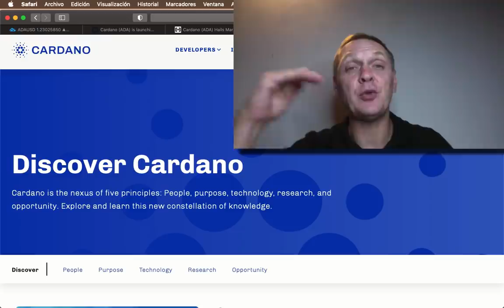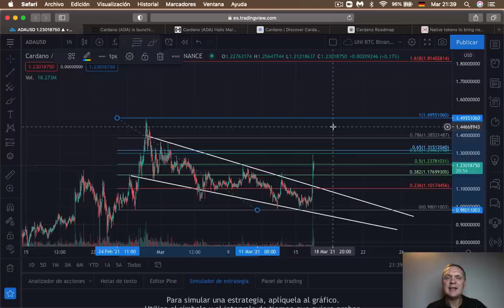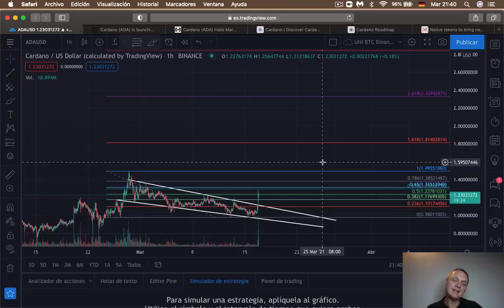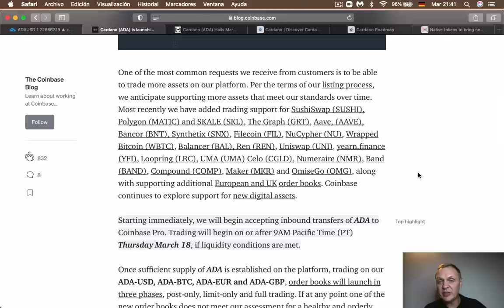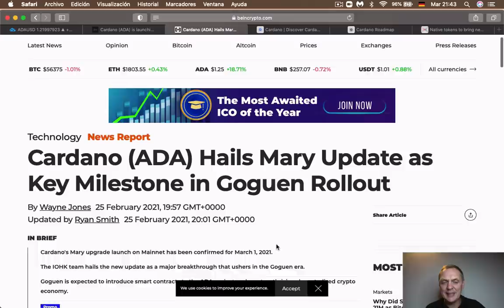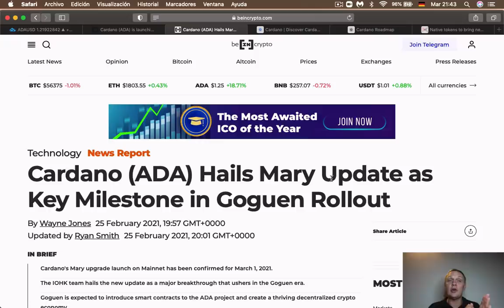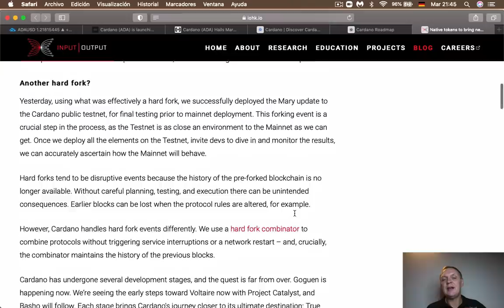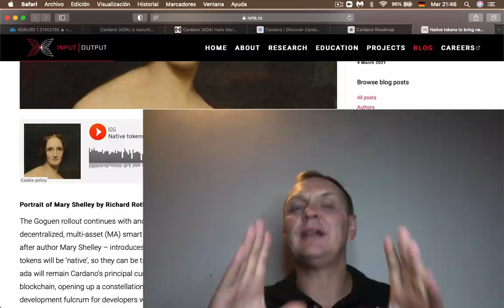CARDANO ¿Aún vale la pena entrar? O ¿se acabó la fiesta? Ronny Röhrig - Cripto Avances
CARDANO ¿Aún vale la pena entrar? O ¿se acabó la fiesta?
¡Mientras el Bitcoin se estabiliza debemos saber donde obtener mayores ganancias!! Hoy analizo CARDANO (ADA) una de las altcoins con mejor proyección para que puedas decidir si es momento de entrar o no!

Muchas gracias por apoyar a este canal 👏🏼